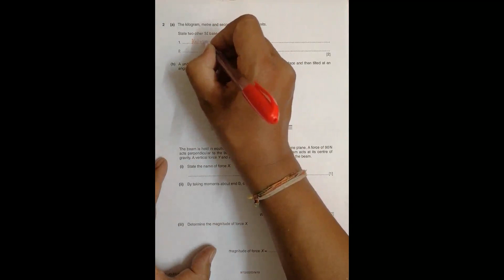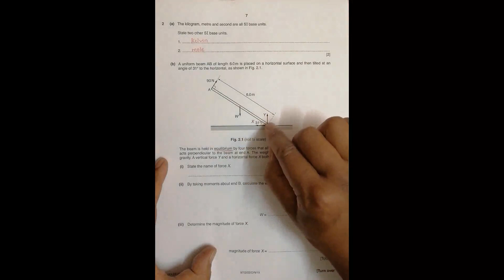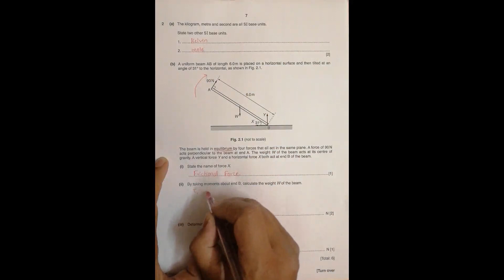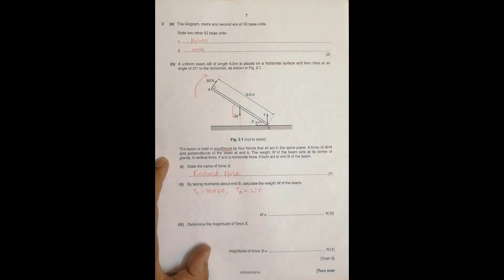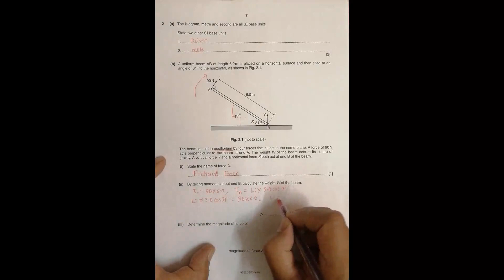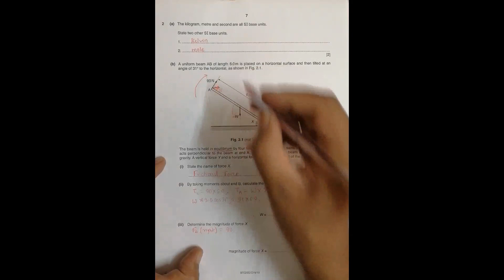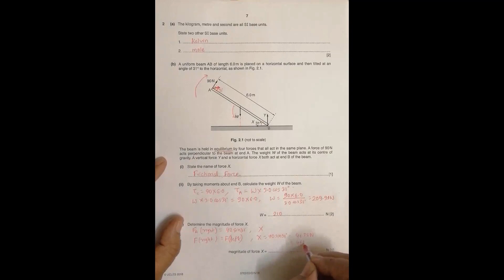2018 CAIE AS & A level October November Physics Paper 22 Q. No. 2 (9702/22/O/N/18) by Sajit C Shakya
2018 CAIE AS & A level October November Physics Paper 22 Q. No. 2 (9702/22/O/N/18) by Sajit Chandra Shakya from Nepal

Chapter - FORCES